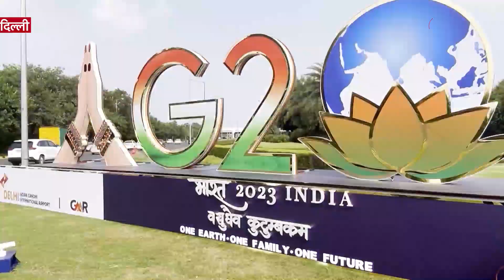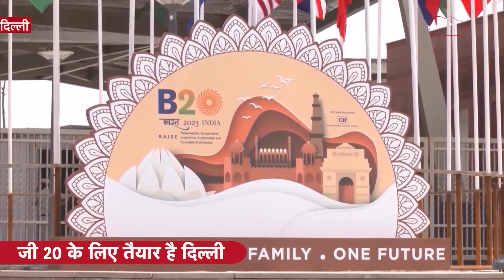G20 के लिए एक लाख 30 हजार जवान ऐसे रख रहे है चप्पे चप्पे पर नज़र! | CRIME TAK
दिल्ली में जी 20 के लिए जोरदार सुरक्षा की गई है। चप्पे चप्पे पर नजर है। खास तौर पर पूरे नई दिल्ली इलाके को अभेद्य किले में तब्दील कर दिया गया है। एक लाख 30 हजार जवान तैनात किए गए है।